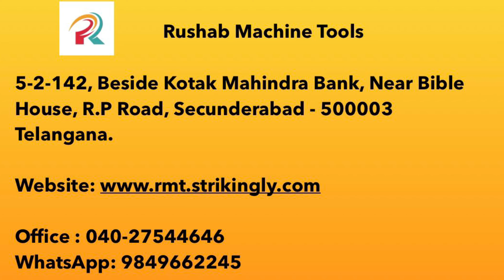Hm Chilli Grinder / Hm Karam Machine / కారం Machine / Hm Mirchi Masala (Rushab Machine Tools)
Rushab Machine Tools
5-2-142, Beside Kotak Mahindra Bank, R.P Road, Near Bible House, Secunderabad, Telangana 500003